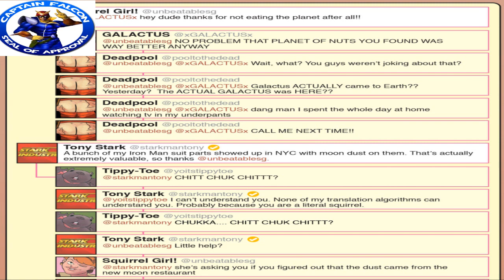The Unbeatable Squirrel Girl Comic Recommendation!!!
Kicking butts and eating nuts!!!
MrFalconnpunch996
MrFalconpunch